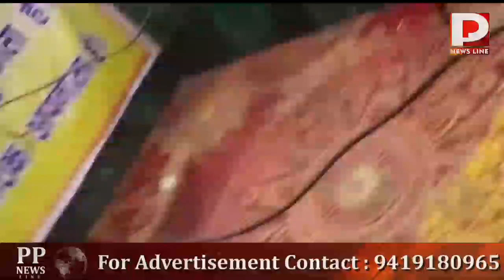58th ABVP State Confrence (J&k) At Kangra Fort, Barnai Road Jammu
58th ABVP State Confrence (J&k) At Kangra Fort, Barnai Road Jammu